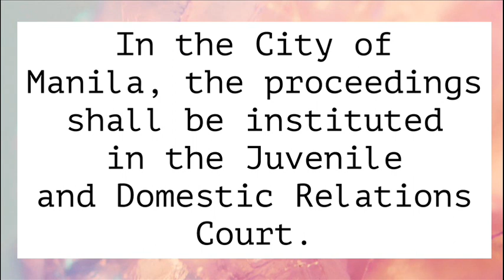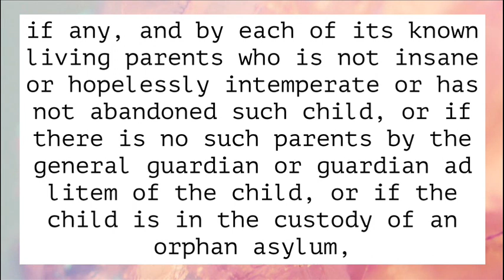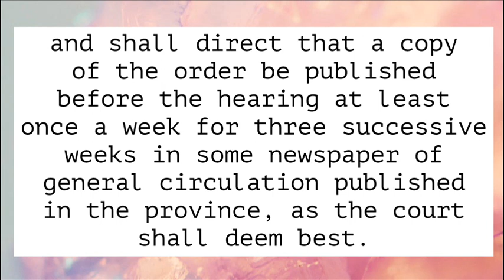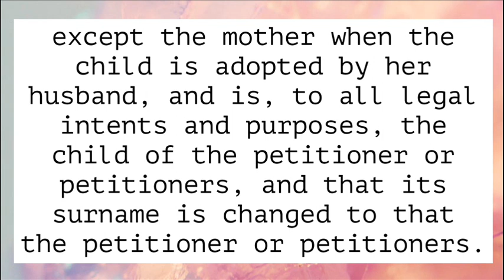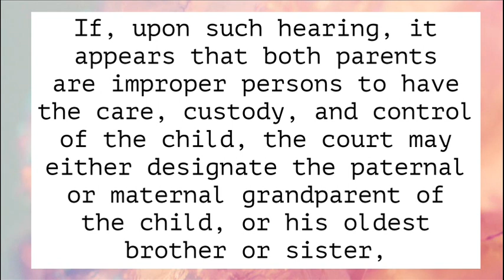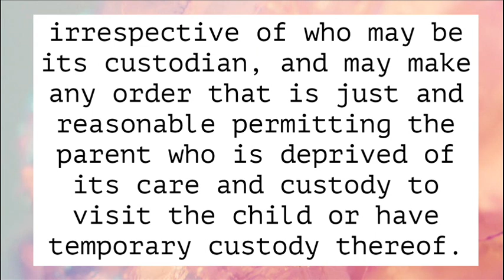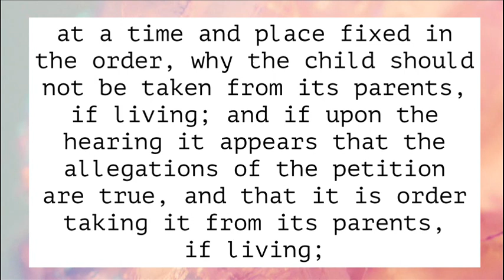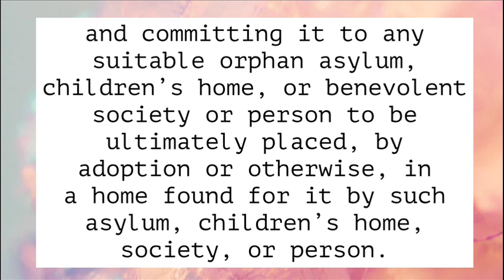Rule 99; Adoption and Custody of Minors; SPECIAL PROCEEDINGS [AUDIO CODAL]